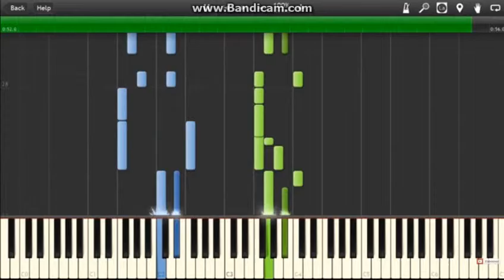You Can Use This For Some Of Your Prank Videos #1